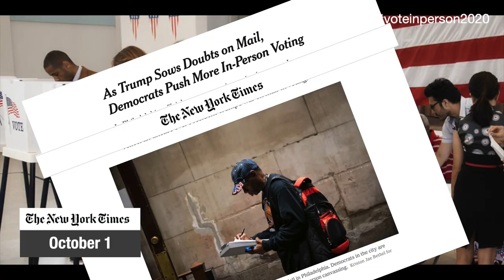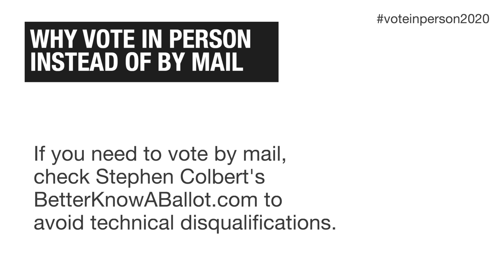Why Swing Staters Should Vote in Person and Not By Mail-In Ballot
Trump plans to steal this election by trying to get the Supreme Court to stop vote counting of mail-in ballots.

Trump knows that state law in Pennsylvania & Michigan forbids the counting of mail-in ballots before Election Day, so he wants to announce victory on election night based on vote tallies of in-person voters.

This, and the inevitable nullification of millions of mail-in votes for minor technicalities, are the reasons that able-bodied Biden voters should mask up and show up to vote in person at the ballot box.

If as many Biden supporters as Trump supporters cast ballots in voting booths, then Trump’s power to steal the vote count disappears.

If you need to vote by mail, please do so CAREFULLY. Stephen Colbert has created helpful short videos that show how to cast your mail-in ballot, which you can access and easily watch here:

This video was created and paid for by Progressive Source Communications. It was not paid for or endorsed by any candidate or candidate's committee.